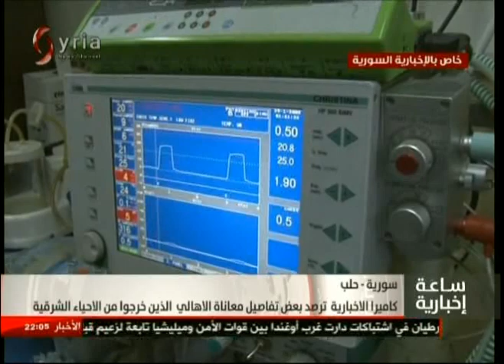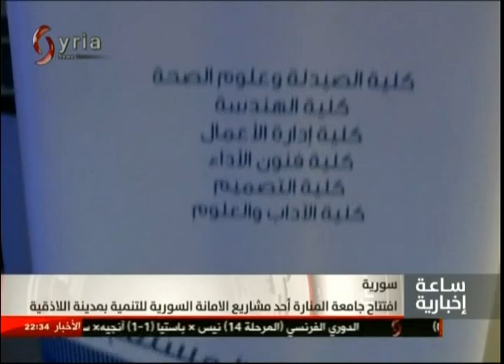ساعة اخبارية - 27-11- 2016 - رنا اسماعيل